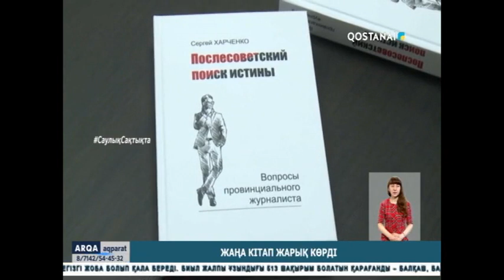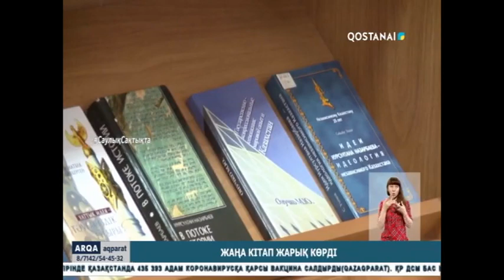Жаңа кітап жарық көрді